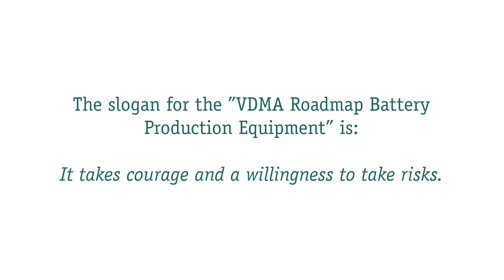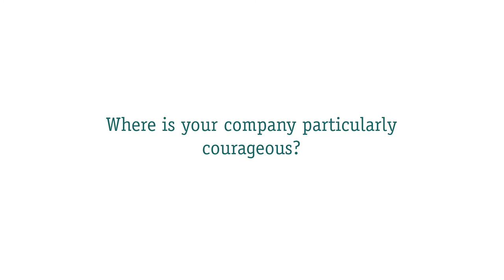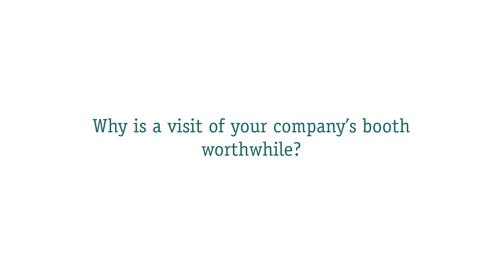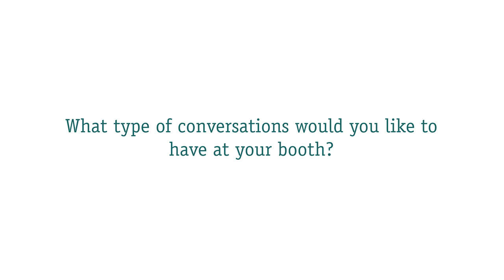Coatema Questions VDMA Battery 2021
Coatema will be exhibiting at Virtual Battery Exhibition 2021 – April 27th – May 3rd, 2021.
The exhibitors will present their innovative ideas and latest technologies for the entire battery production chain with great potential for future battery manufacturing.
With 34 exhibitors, 42 live lectures and over 2,300 participants the first event was a tremendous start! The 2nd Virtual Battery Exhibition by VDMA Battery Production and FVA GmbH.

Take full advantage of the chance to get knowledge about:

• Strong solutions for large scale battery production "Made in Europe" at the virtual exhibition with over 40 companies
• Innovative ideas and latest technologies for the entire battery production chain via live presentations of the exhibitors
• Up-to-date Information about the worldwide battery market at the virtual conference

The event offers great opportunities to generate new business relationships and partnerships. Exchange ideas with international experts from leading companies and institutes via live chats and video conferencing.

Coatema will be exhibiting with a virtual booth.